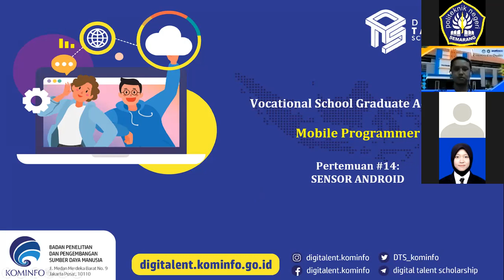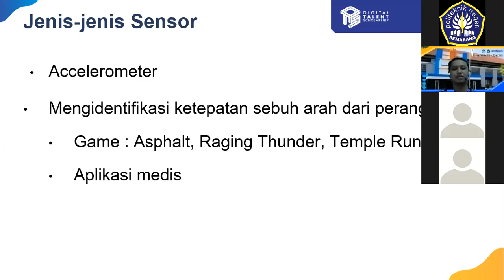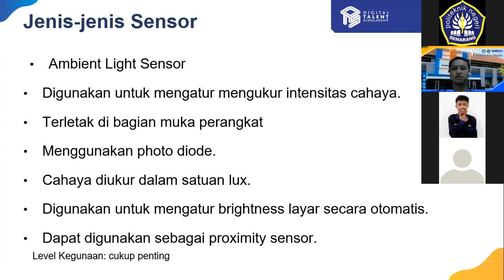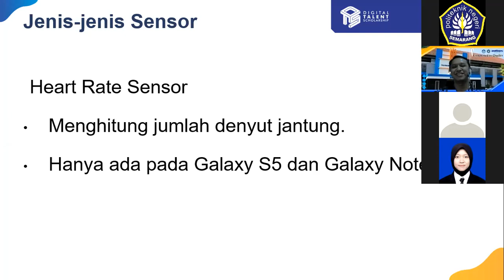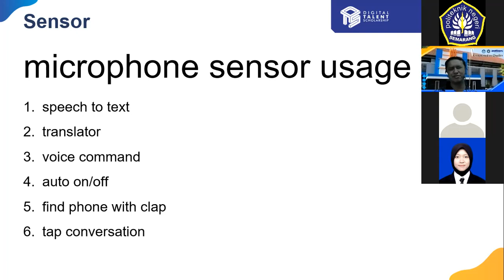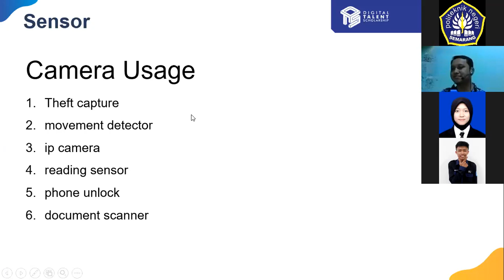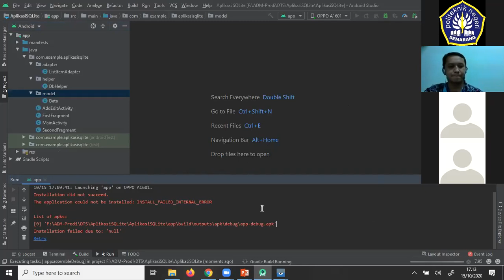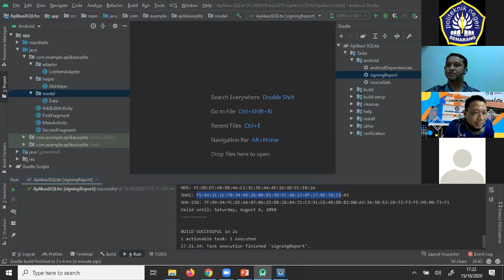Sensor Android - Junior Mobile Programmer DTS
Digital Talent Scholarship, Skema Vocational School Graduate Academy
Junior Mobile Programming, Pertemuan ketiga Merancang Mobile Interface.